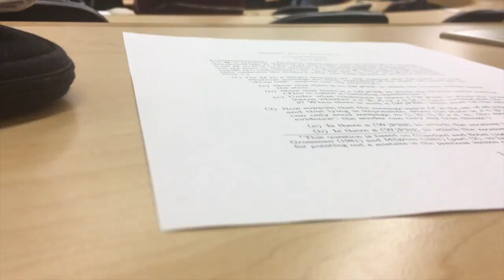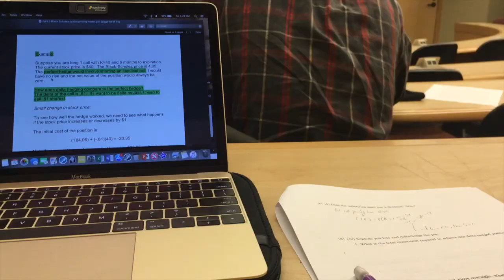Day in the Life of a Northwestern University Student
Hi! I’m a student at Northwestern University double majoring in Mathematical Methods in the Social Sciences (one of NU’s three math majors) & Music Composition. I filmed this vlog on March 8, 2019. Enjoy!